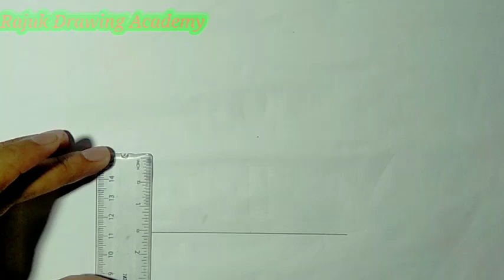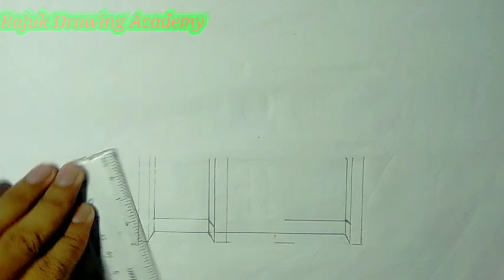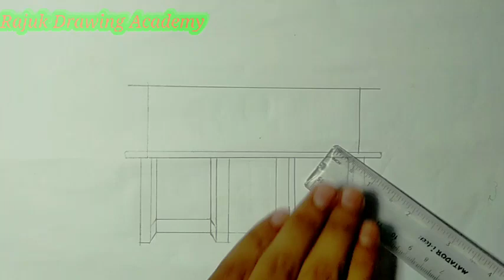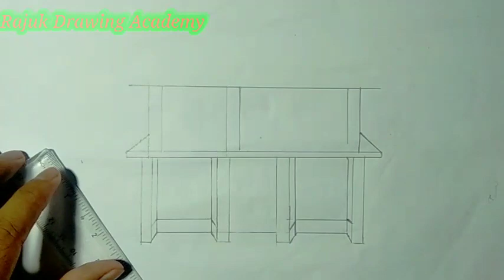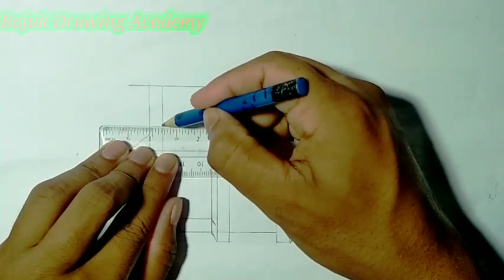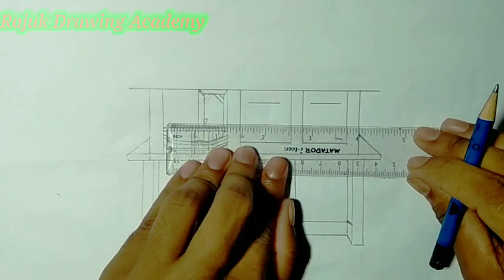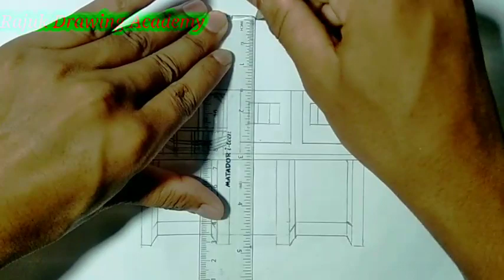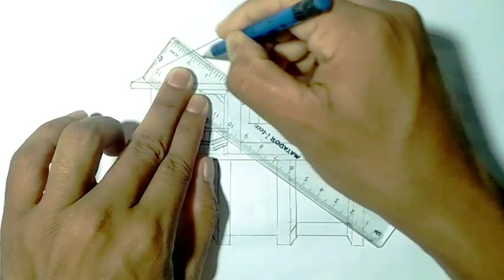Art Home,,,Very easy,, awesome nicevideo please_subscribe my_first_home_art,,,😁🥰